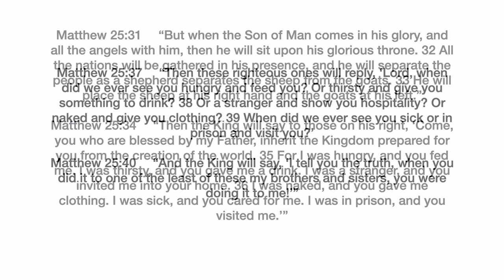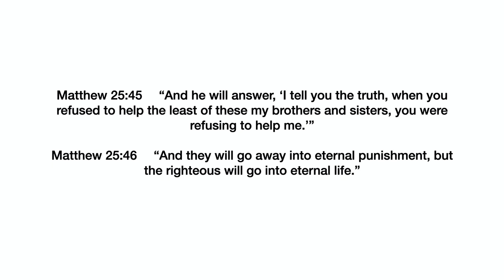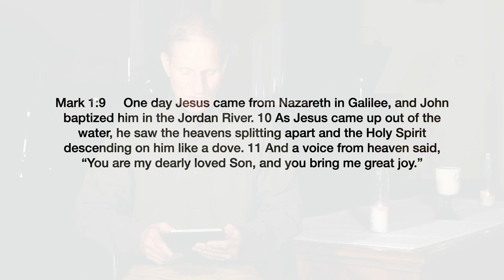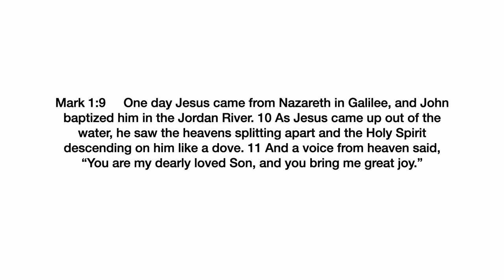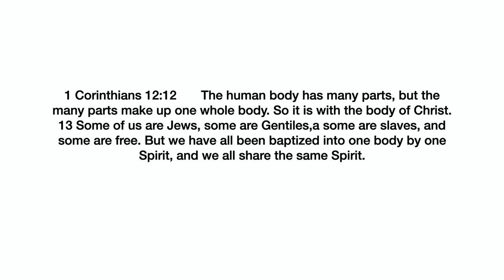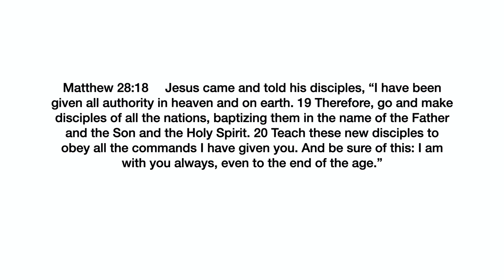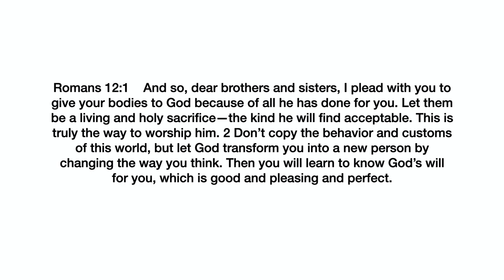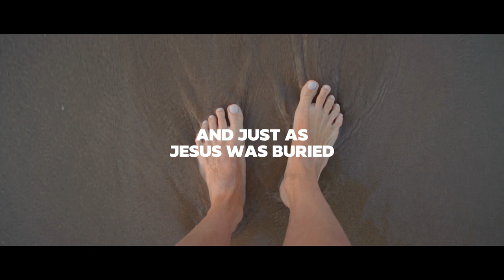Walton Church Live 11 26 2023 HD 1080p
ONLINE COMMUNITY
Walton Christian Church (Disciples of Christ)